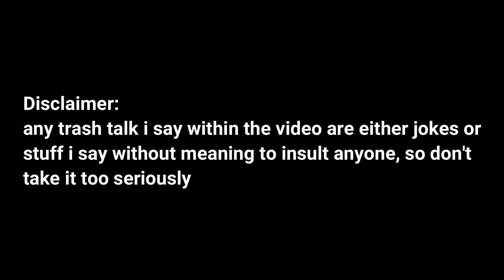Angry Bedwars Man Duels Me and Lost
when low star dream skin is good be like

Thumbnail by: POWERPOINT LMFAO

Follow these social media accounts:

Snapchat    notseihatsnaps